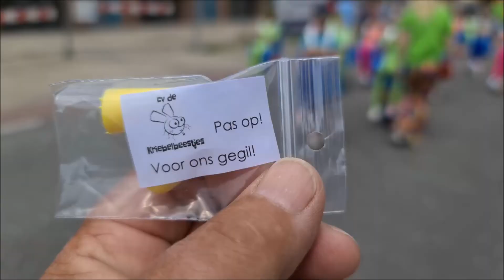Kinderoptocht Boemeldonck 4-5-2022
Kinderoptocht Boemeldonck 4-5-2022 Vanwege corona uitgesteld. uniek en heerlijk om weer onbeperkt te kunnen feesten en genieten111